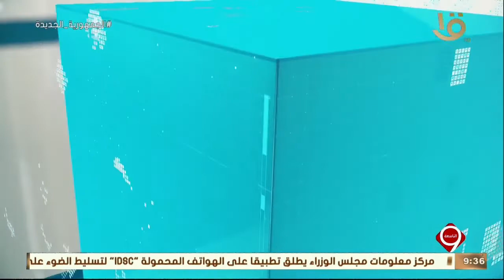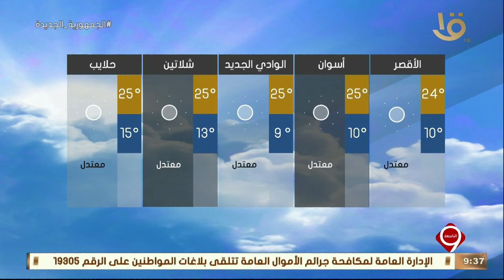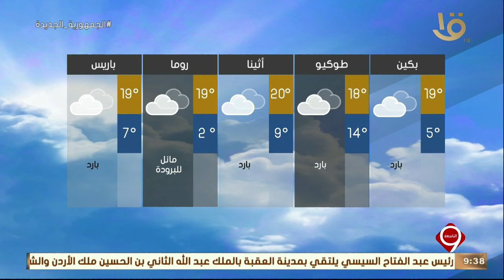نشرة التاسعة| بيان بدرجات الحرارة المتوقعة غدا